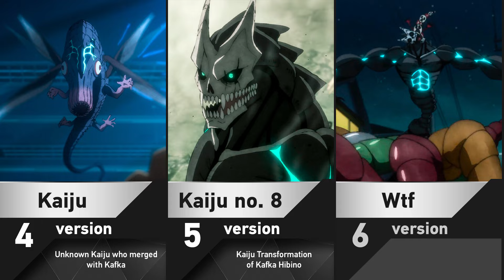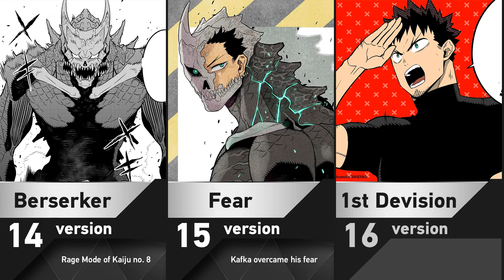Evolution of Kafka Hibino | Kaiju no. 8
● Content Information. In this video I will show you the evolution of Kafka Hibino in Kaiju no. 8 & Kaijuu 8-gou. My channel is dedicated to anime characters; explanations of anime series manga and ranobe; tops and comparisons of anime characters and other info. You are watching the Eva Luciel channel. Enjoy!

● Background:
Track Name: @PandaBeatsMusic